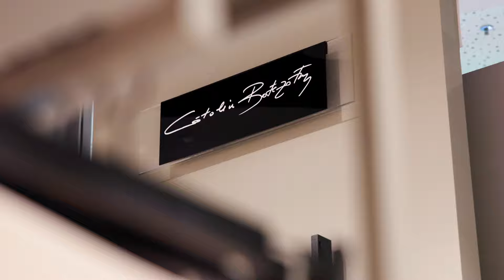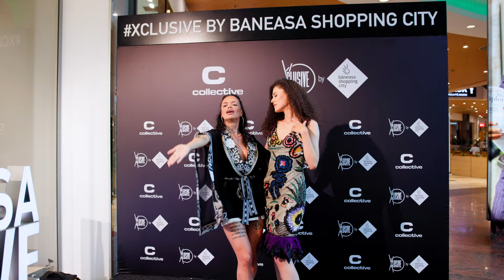Noua colecție Collective x Cătălin Botezatu - Xclusive by Băneasa Shopping City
Descoperă the summer vibes prin noua colecție Cătălin Botezatu, lansată în magazinul Collective din Băneasa Shopping City
Mulțumim sponsorilor noștri Florăriile Floria, vinurile Tohani si Chocolissimo pentru o atmosferă Xclusive.